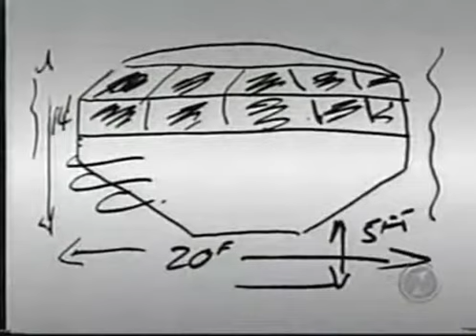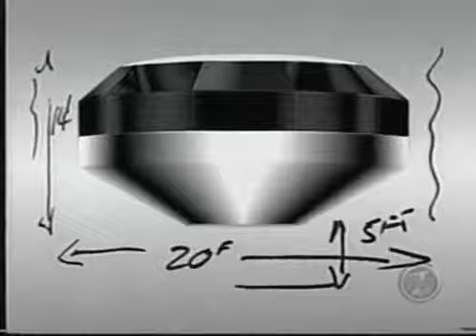Ovni enlèvement témoignage de Steve Neill et Alan Godfrey 2 de 2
Je suis André Lamadeleine et a titre informatif je vous mentionne qu'il y a de ça quelques années j'avais trouvé cette vidéo sur YouTube et j'ai décidé de partagé cette vidéo ici sur ma chaîne YouTube et voici mon opinion:
Même si ses 2 vidéos date de plusieurs années et que par moment la qualité de l'image est mauvaise, ils sont quand même très intéressant, je crois que ses 2 vidéos (ses 3 témoignages) devrait être vue par le plus de monde possible, parce qu'il est important de faire connaitre ses 3 témoignages, parce qu'il faut que les gens finissent par réaliser et par comprendre que les enlèvements fait par des êtres extraterrestres sont des choses qui arrivent vraiment (réellement et concrètement).

Partie 1 :
Travis Walton nous raconte son expérience d'enlèvement et vers la fin de ce vidéo il y a le début du témoignage d'enlèvement de Steve Neill, son témoignage se poursuit sur l'autre vidéo (la partie 2) (enlèvements fait par des êtres extraterrestres)

Partie 2 :
Les témoignages des expériences d'enlèvements de Steve Neill et Alan Godfrey (enlèvements fait par des êtres extraterrestres)